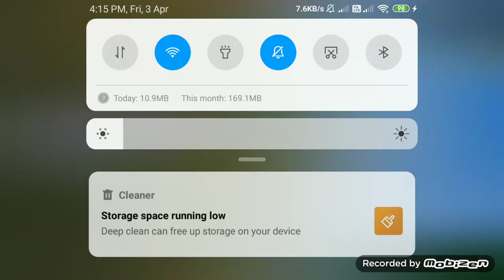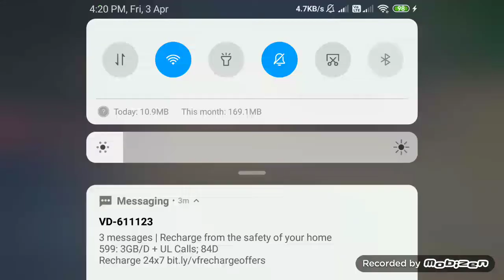Triumph Esports T3 Custom - Match 29 Sanhok Match